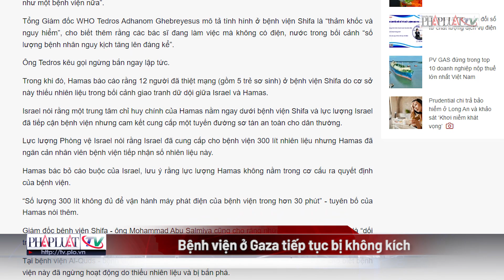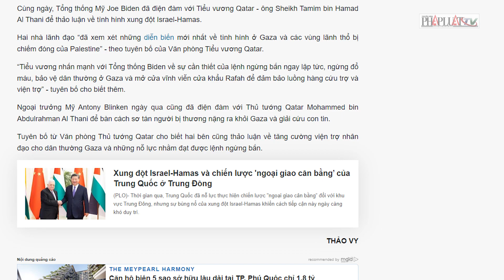Xung đột Israel-Hamas 13-11: Bệnh viện ở Gaza tiếp tục bị không kích, phải ngừng hoạt động- PLO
Israel tuyên bố đã bắt khoảng 20 chiến binh Hamas về thẩm vấn; Thủ tướng Israel - ông Benjamin Netanyahu khẳng định cuộc chiến phù hợp luật pháp quốc tế; biên giới Israel-Lebanon vẫn căng thẳng.